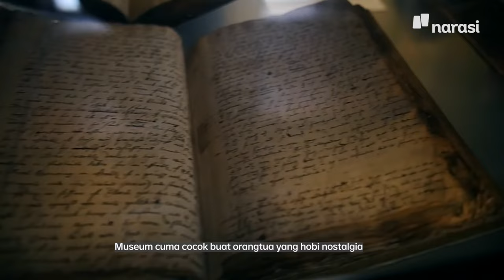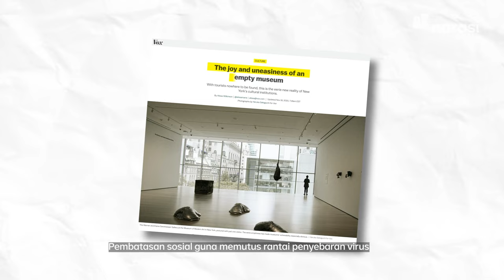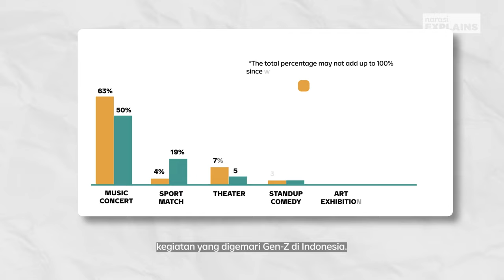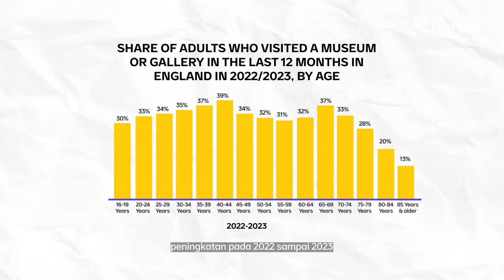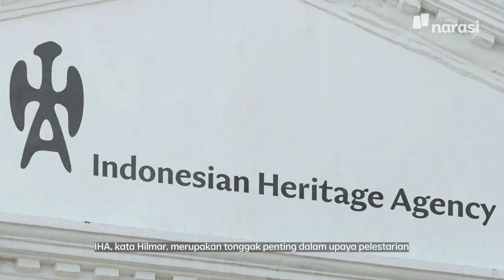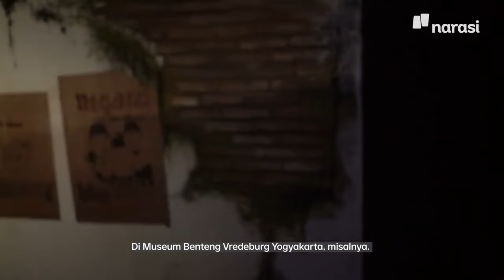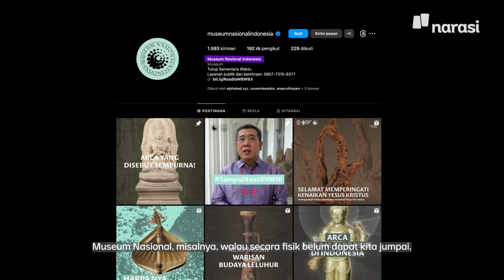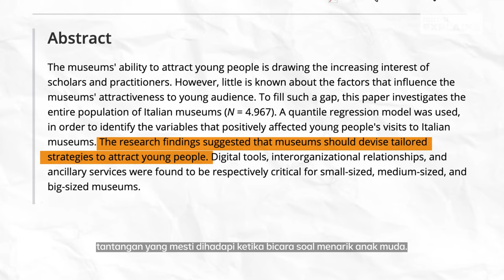Anak Muda Mau ke Museum. Tapi... | Narasi Explains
Museum kerap identik sebagai tempat usang yang didatangi orang-orang tua. Anak-anak muda dipersepsikan menjauhi museum karena tampilannya yang, misalnya, jauh dari kesan ‘populer.’ Namun, apakah anak muda benar-benar tidak mau ke museum?

(Narasi)